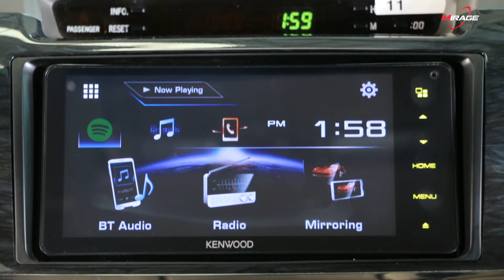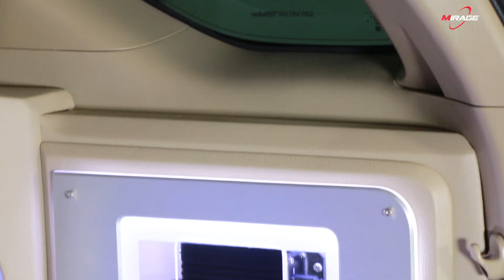mirage งานติดตั้งในรถ Fortuner T.218